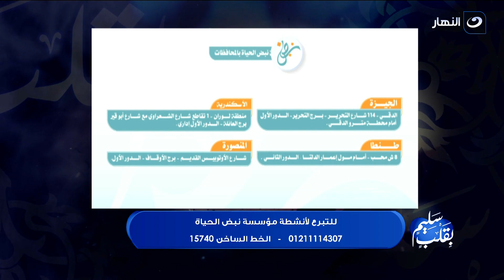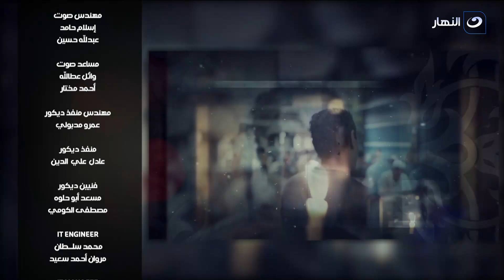بقلب سليم | الثلاثاء 20 اغسطس 2024 - السكينة والطمأنينة منهج نبوي